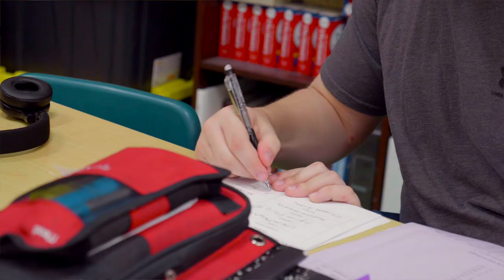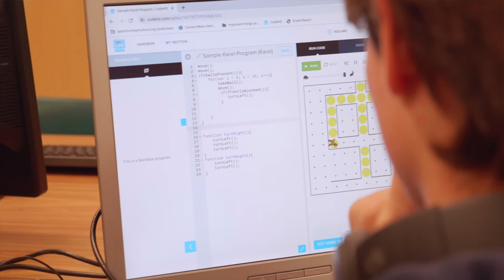Spectrum High School Grades 9-12 Snapshot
Take a peek at student life and learn how your student can excel at Spectrum High School.